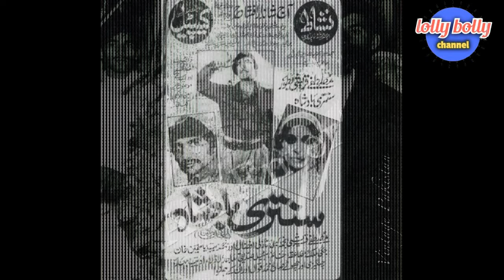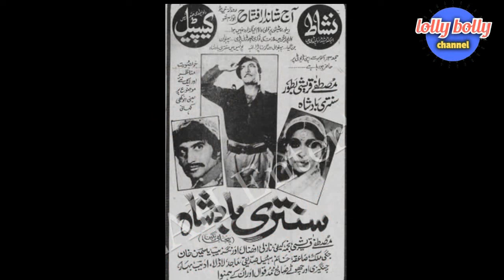mustafa qureshi biography pakistani film top villain mustafa qureshi and dharmendra untold story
mustafa qureshi biography pakistani film top villain mustafa qureshi and dharmendra untold story lolly bolly channel new video

Mustafa Qureshi is a Pakistani film and television actor.

He has acted in more than 600 movies, in Urdu, Punjabi and Sindhi languages.
He is best remembered for playing the antagonist Noori Natt in Maula Jatt (1979)

He was born into a Sindhi family, despite his later work mainly in Punjabi cinema.

Qureshi won Nigar Award for Best Supporting Actor for his performance in Lal Aandhi (1979). He then won his first Nigar Award for Best Actor for 1981 film Sher Khan. He won his third Nigar Award and second in best actor category for his role in Rustam Tey Khan.

He was awarded Pride of Performance in 1988.

He has voiced Germander in the Commander Safeguard animated series.

Qureshi was born in Hyderabad, Sindh, on 11 May 1938,[1] and received primary education in Hyderabad, combining both modern and religious studies, later on gaining a Master of Arts degree in Islamic history from Sindh University, being particularly influenced by the scholars Imdad Ali Imam Ali Kazi and Ali Muhammad Rashidi, while after his graduation he began his professional career as a host on Radio Pakistan's programme Ahsan Jo Pakistan ("Our Pakistan" in Sindhi), in 1957

One day he went to see the shooting of the film Aag Ka Darya (1966) and was spotted by cameraman and future film director Raza Mir, who asked him to act as a villain in his upcoming film, Laakhon Mein Ek (1967). Qureshi initially could not see himself becoming an actor, so he had to be convinced by Mir. Eventually Qureshi agreed to do the film, which became a box-office hit. As of 2016, his film career has spanned 45 years.

Politics
Having been associated with the Pakistan Peoples' Party since he met Zulfiqar Ali Bhutto, describing himself as an "ideological worker" and at one point even becoming head of PPP’s culture wing, over the decades, like many Bhutto loyalists, he eventually became disillusioned with how the party evolved,[5] and has since 2018 been associated with Imran Khan's Pakistan Tehreek-e-Insaf.

Family
He met his wife, Rubina Qureshi (d. 2022), a Sindhi folk singer,[7] while both were working for Radio Pakistan, as she was a prominent singer who "sang about 10,000 songs and the total recording time of her songs was more than 50 hours."[8]

Actor and musician Aamir Qureshi is his son.

Filmography
Main article: Mustafa Qureshi Filmography
Notable films

Lakhon Mein Aik (1967). Mustafa Qureshi's debut film. He was introduced in this film by film director Raza Mir
Andleeb (1969)
Toofan (1976)
Zindagi (1978)
Maula Jatt (1979)
Lal Aandhi (1979)
Ghulami (1985)
Jeeva (1995)
Sargam (1995)
Chief Sahib (1996)
Zill-e-Shah (2008)
Shareeka (2012)
Sultanat (2014)
Shor Sharaba (2018)
Tere Bajre Di Rakhi (2022)
Pride of Performance Award in 1988 by the President of Pakistan
Nigar Awards
Won – Nigar Award for Best Supporting Actor – Lal Aandhi (1979)[3]
Won – Nigar Award for Best Supporting Actor – Sher Khan (1981)[3]
Won – Nigar Award for Best Supporting Actor – Rustam Tey Khan (1983